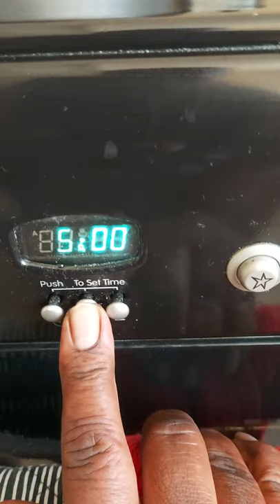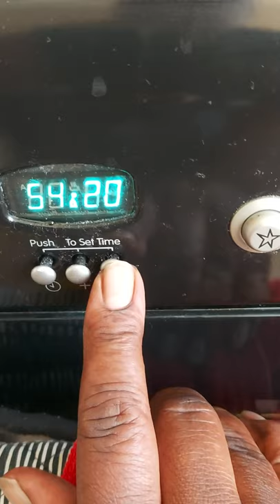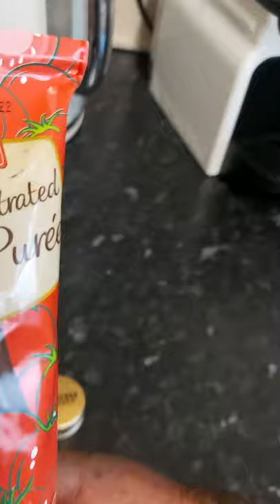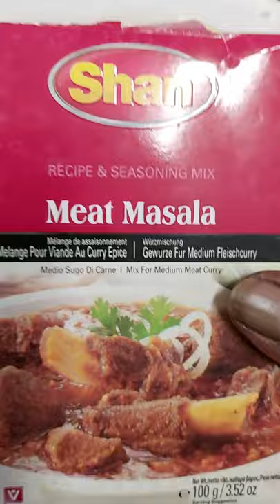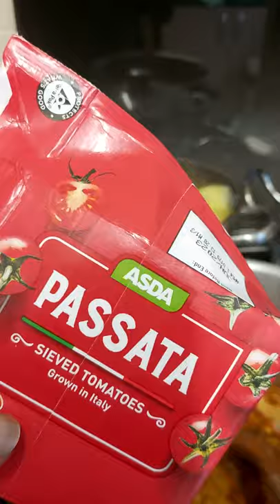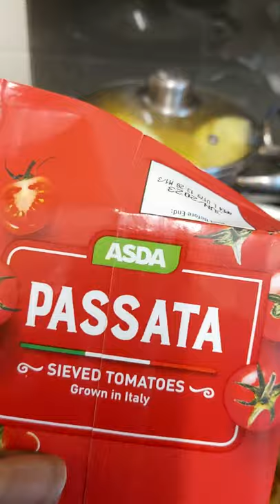HOW TO COOK YUMMY HOOF/COW FOOT (MOLOKONY) AND MATOOKE PART 1 😋 😋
Today we are cooking yummy Hoof/Cow Foot(Molokony) served with Ugandan favourite food Matooke and sweet potatoes.
I used a pressure cooker and cooking time:45mins.
Thanks.